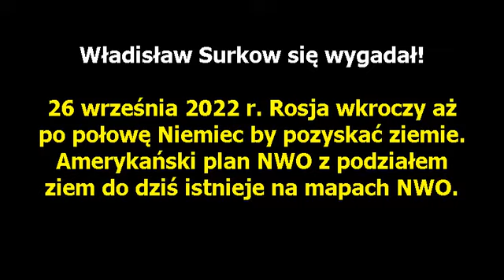Na rozkaz Federacji Rosyjskiej Tik Tok należący do Chin usunął ten materiał z Tik Toka! Surkow cwelu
Wrzucony w sobotę ten materiał na Tik Toku został usunięty na rozkaz Federacji Rosyjskiej  która na 26 września 2022 r. planuje wjazd aż po koniec Niemiec na Europę. USA dopnie zdrady i zrealizuje się plan Gomberga z 1943 r.